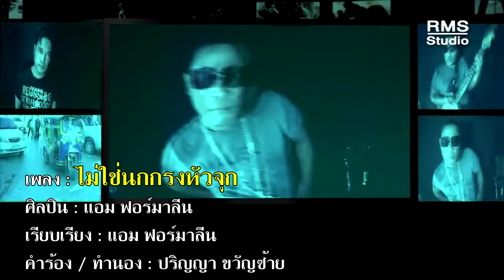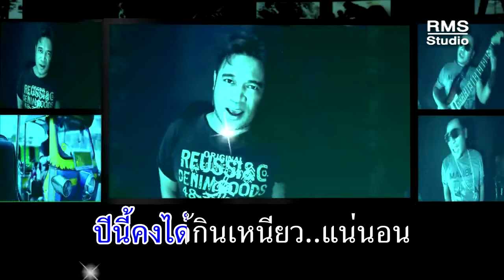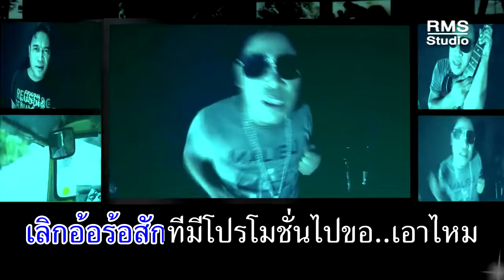ไม่ใช่นกกรงหัวจุก - แอม ฟอร์มาลีน - RLT